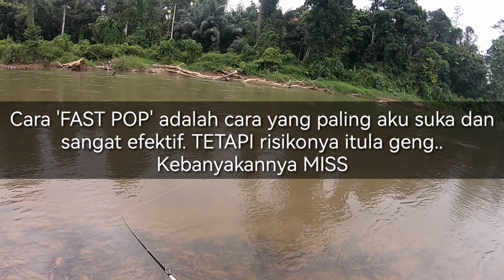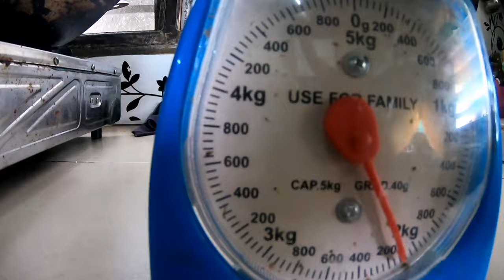NEW PERSONAL RECORD ‼️ popper hasamu disedut BADONG SEBARAU/HAMPALA